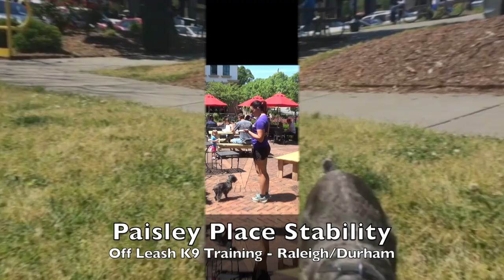4yo Mini Schnauzer "Paisley" Before and After Video - Reactive Dog Training Raleigh Durham